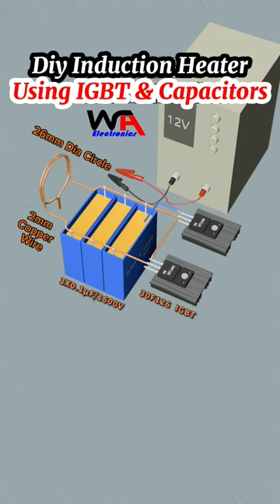Diy Induction Heater Using IGBT & Capacitors